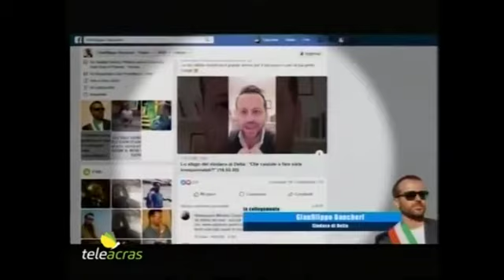Gianfilippo Bancheri, sindaco di Delia (Sicilia) (English translation in the comments section)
Il sindaco di Dèlia in provincia di Caltanissetta, Gianfilippo Bancheri, tra il 16 e il 18 Marzo 2020 sgrida i siciliani, e italiani in genere, sui comportamenti da adottare non rispettati di una sottovalutata situazione mondiale!